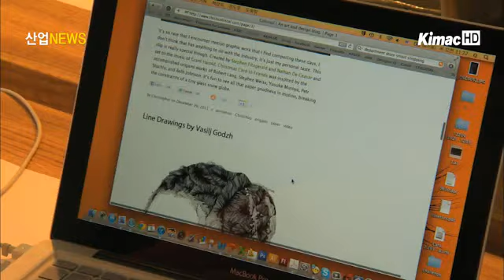[산업전문 뉴스채널 itsTV] 12년 동안 디자인 R&D에 집중 지원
[아나운서]

보기 좋은 떡이 먹기도 좋다는 옛말이 있습니다. 오늘날 세계 산업시장은 기술 경쟁을 뛰어 넘어 디자인으로 승부를 걸고  있는데요. 이런 가운데 지식경제부는 디자인산업 육성을 위해 소매를 걷어붙였습니다. 허영민 기자가 취재했습니다.

[리포트]

이곳은 서울의 중소 디자인 회사입니다.

대여섯 명의 인턴들이 한 테이블에 모여서 아이디어 회의를 열고 있습니다.

이들은 추천과 시험을 통해 입사한 대학생 인턴들로 각자에게 맡겨진 과제 프로젝트를 진행하고 있습니다.

산학협력의 좋은 모델이 되고 있는 이 회사는 뛰어난 실력을 보여준 인턴은 정규 직원으로 채용하는 시스템을 운용하고 있습니다.

[인터뷰 - 엄 성 민 / 연세대학교]

~ 여기 와서 한 일은 디자인 프로세스, 각자 개인이 짜고 프로세스에 맞춰서 아이디어 도출하는 과정을 진행했는데요, 중간 중간 회사 팀장님들과 면담해 가면서 프로세스를 보정하는 과정, 그리고 최종적으로 결과를 발표하는 프레젠테이션까지 진행했습니다.

이 중소기업은 TV와 휴대폰, USB를 비롯해 로봇에 이르기까지 영역을 넓혀가고 있습니다.

[인터뷰 - 조 상 은 부사장 / 'D'디자인 회사]

~ 컨설팅 역량을 강화하기 위해서 작년에 디자인 역량 강화산업이라는 연구 사업을 저희가 따냈어요. 그래서 그 사업을 통해서 일차 중국 시장을 상대로 해서, 일차 소비자 라이프 스타일 분석, 잠재 니즈 분석 이런 것을 통해서 앞단의 연구 역량을 강화하고 있습니다.

이에 지식경제부는 올해부터 21세기 융합과 창의의 시대를   위해 R&D 지원을 대폭 확대할 방침입니다.

따라서 글로벌 스타 디자인기업 20개 사를 육성하고, 디자인 R&D 예산을 지난해 263억 원 대비 18.7% 늘어난 312억 원으로 책정했습니다.

[인터뷰 - 강 장 진 과장 / 지식경제부 디자인브랜드과]

~ 전 산업에 걸쳐서 디자인 경쟁력은 제품이나 기업의 사활을 결정하는 아주 중요한 요인으로 자리 잡고 있습니다. 이에 따라서 지식경제부는 디자인 혁신의 효과가 큰 중소·중견 제조업을 중심으로 R&D 투자를 확대하고 디자인 기업에 대한 지원도 확충해 나갈 예정입니다.

디자인 R&D 육성은 기술 R&D보다 수요와 비즈니스 창출형이라는 장점을 가지고 있습니다.  산업뉴스 허영민입니다.